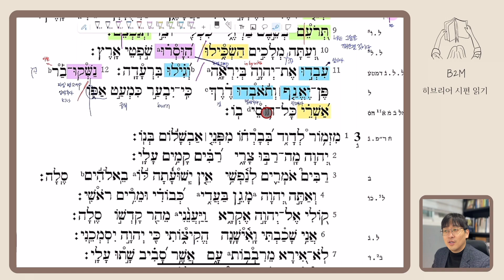히브리어 성경읽기 | 시편 2편 12절 원문해설 / 페후음-페알렙 동사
📚 시편 2:12
히브리어 원전강독 시편 읽기입니다.
히브리어 구약성서 마소라 본문(MT)을 읽고 해설합니다.

📌 Timeline
00:27 히브리어로 읽기
00:44 전반절 문법해설 / נשׁק 입맞추다.
03:45 אנף 페후음- 페알렙 동사 해설
08:15 후반절 문법해설
09:37 전체 읽고 해석 정리

✓ B2M - Bible to Ministry
             - Bible 성서(학), 원어  Book  신학서적
                Mac 맥  Ministry 목회